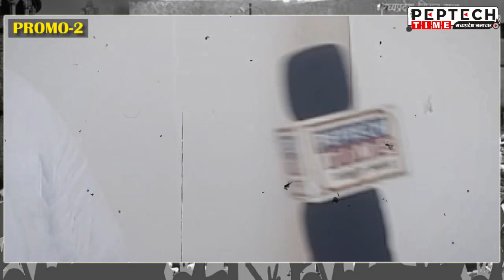PROMO-2 नातीराजा का धमाकेदार इंटरव्यू | FULL INTERVIEW - 09 OCT. | 6PM